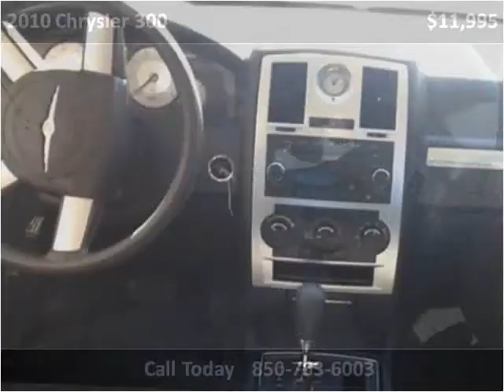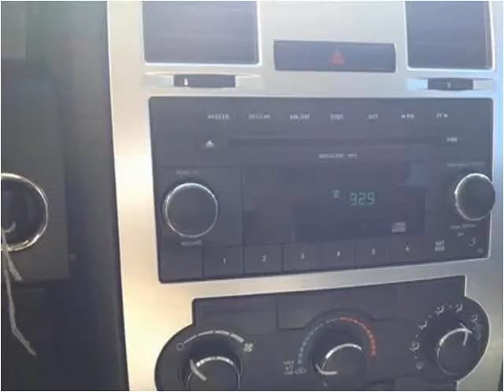2010 Chrysler 300 Used Cars Panama City FL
This 2010 Chrysler 300 is available from EJ's Auto World.